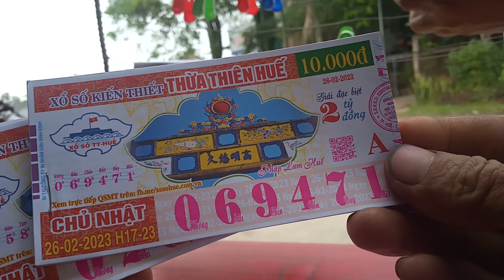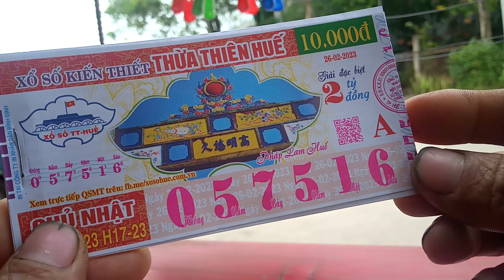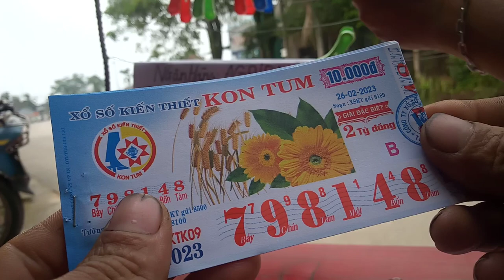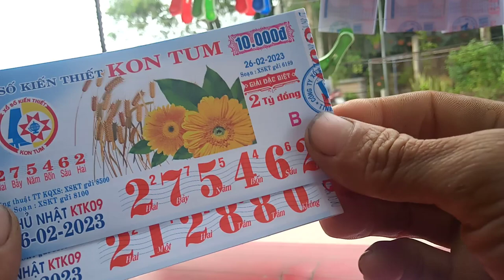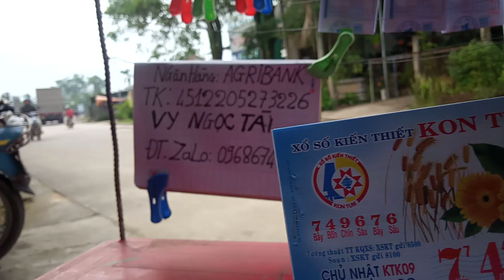Bán Vé Số online xổ số kiến thiết miền Trung 26-2-2023.